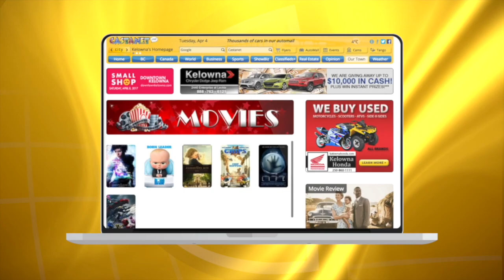Okanagan Lake peak days away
Okanagan Lake levels have slowed their relentless climb over the past few days… as scorching heat melts off snowpack weeks early.